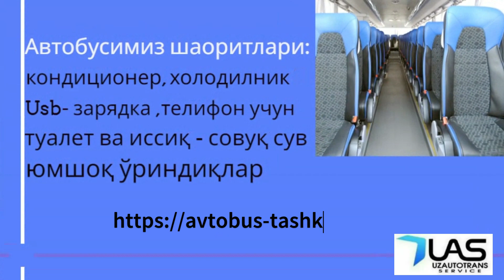ташкент уфа автобус тошкент уфа автобус toshkent ufa avtobus. tashkent ufa avtobus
Тошкент Уфа автобус - Toshkent Ufa avtobus

Автобус Тошкентдан Уфагача‼️

Кондиционер бор
Телевизор бор
Туалети бор

Автобус Ташкент уфа с единовременной программой рейса

- Автобусы Ташкент уфа дает каждому Узбекистанцу возможность доехать до Москвы без проблем.
- Выезжаем на автобусе Ташкент уфа - каждый день!

Будем рады увидеть Вас в нашем автобусе ( Ташкент - уфа - Ташкент )

Тошкент уфа автобус. Ташкент уфа автобус  - Toshkent ufa avtobus. Tashkent ufa avtobus